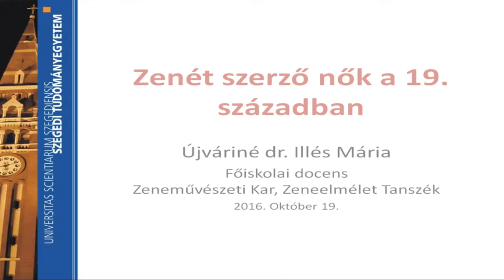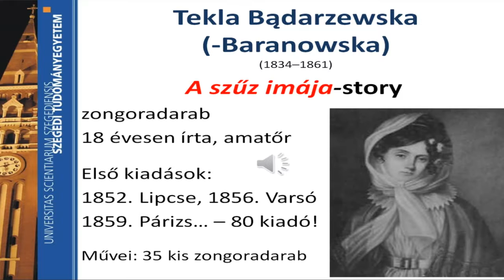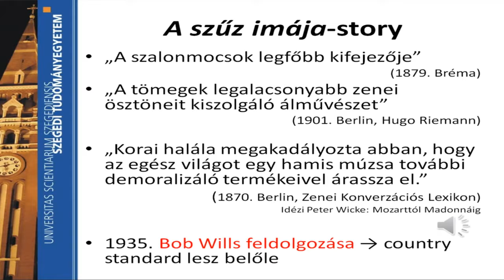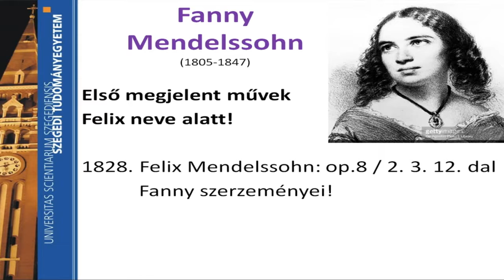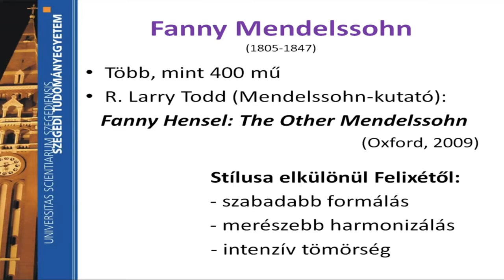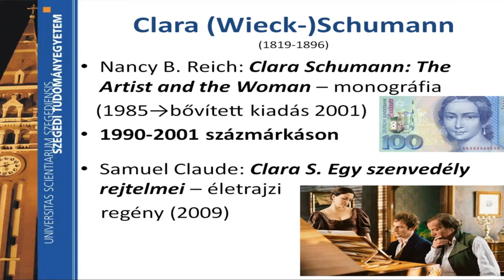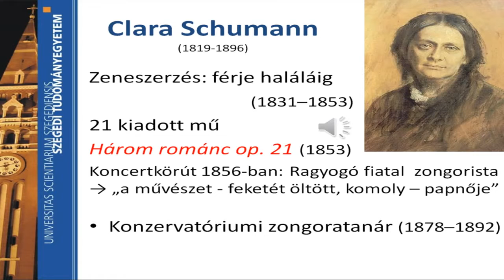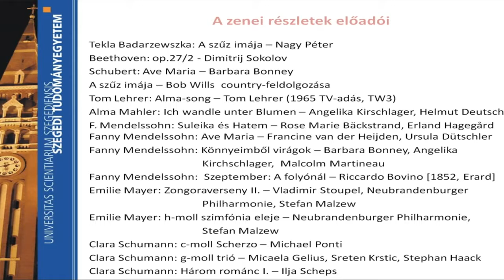Újváriné dr. Illés Mária: Zenét szerző nők a XIX. században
Szabadegyetem - Szeged XVIII. szemeszter
Zenét szerző nők a XIX. században

2016. október 19.
Újváriné dr. Illés Mária
főiskolai docens
SZTE ZMK Zeneelméleti Tanszék